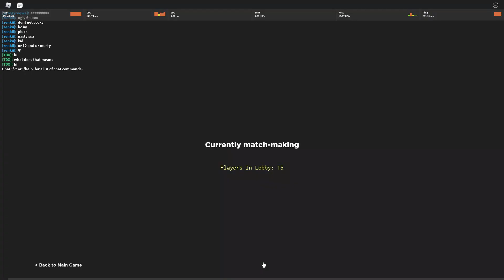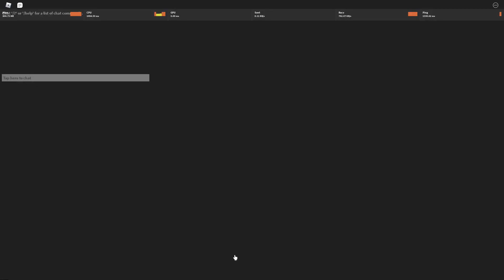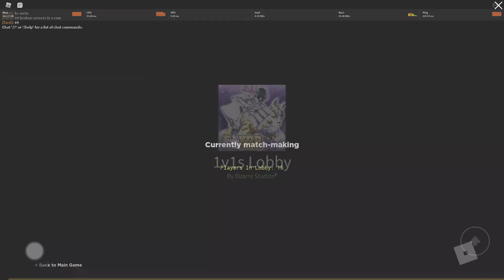Is violet fog Actually op???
alts: Teambasketball2020,memeguavajuice2119,lemonjuice2119,guavajuicebro1235
The Days I'll Try And Upload:
Weekends {Saturday or sunday}
The Days I don't Have Tuition which is...
Tuesday, Thursday, Friday, Sunday
Also trying to upload everyday It's hard